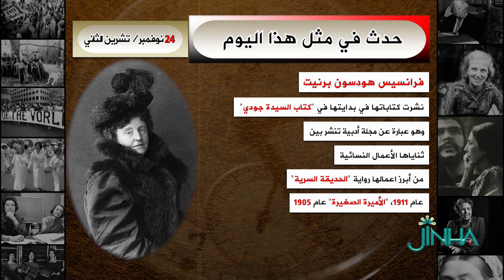حدث في24تشرين الثاني/ نوفمبر